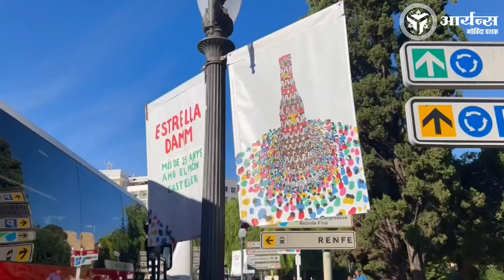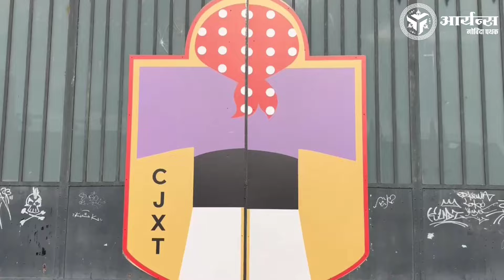भारताने फोङली स्पेनमध्ये हंङी | मेयर हाऊसमध्ये झाला विशेष सन्मान | दिवस चौथा पाचवा |आर्यन्स